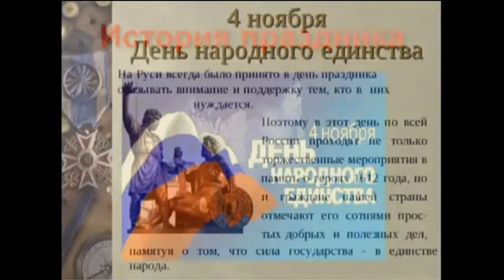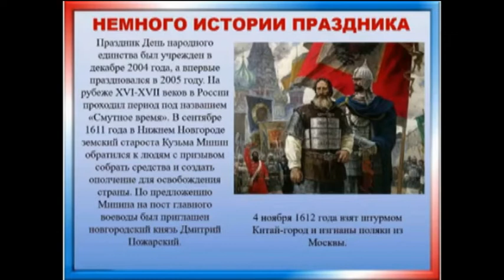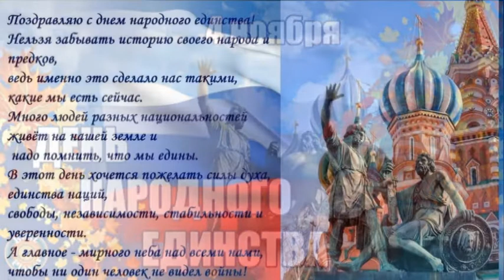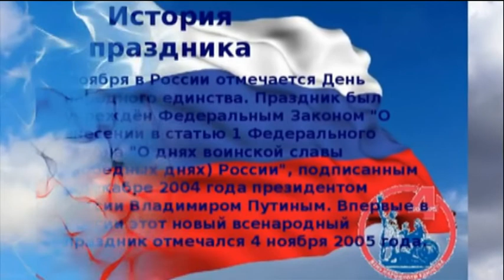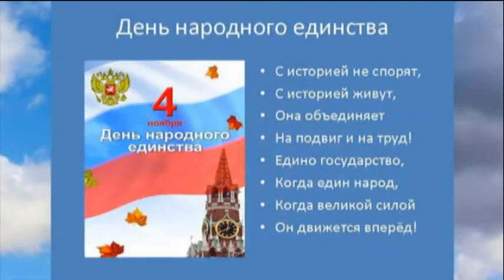ДОФ КФл_День народного единства